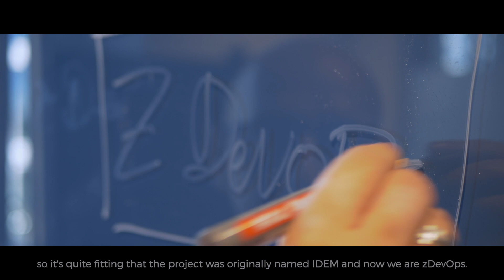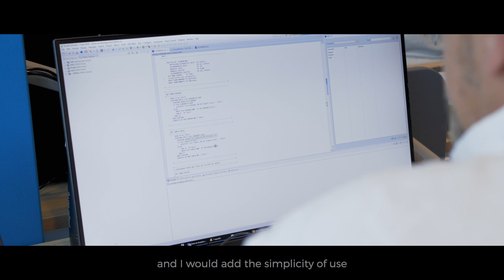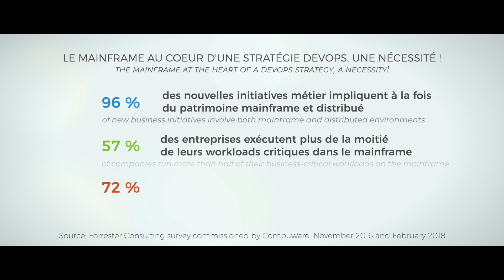Societe Generale Drives Mainframe DevOps With Compuware Topaz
To be able to develop new digital solutions that continually improve the customer experience, Societe Generale’s French Retail Banking IT department has been advancing on a DevOps transformation journey and practicing Continuous Delivery, with a focus on delivering value to the business and customers with speed and efficiency through daily innovation. This transformation includes the acquisition of new powerful tools to drive IT modernization—including on the mainframe.

The Group chose Compuware Topaz. Beyond features, the IT department of Societe Generale’s French Retail Banking appreciated the easy installation, setup and startup of Topaz, as well as Compuware’s superior customer support. When it came to proof of concept, Topaz was installed by the bank’s developers themselves within an hour and was operational from day one.

Pour inventer de nouvelles solutions digitales améliorant continuellement l’expérience client, la DSI de la Banque de détail en France de Société Générale s’est engagée dans une démarche de transformation DevOps et de Continuous Delivery axée sur la valeur et l’innovation. Cette transformation passe notamment par l’acquisition de nouveaux outils performants pour moderniser l’environnement IT incluant le mainframe.

Société Générale a choisi Topaz de Compuware.Au-delà des seules fonctionnalités, la DSI de la Banque de détail en France de Société Générale a été particulièrement sensible à la facilité d’installation et de configuration de Topaz, ainsi que par le support client de qualité mis en place par Compuware.